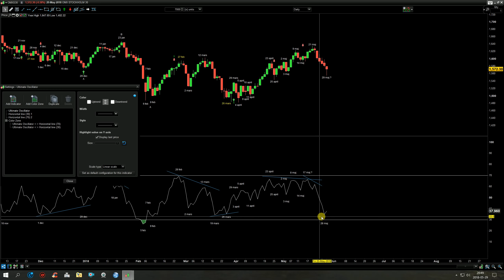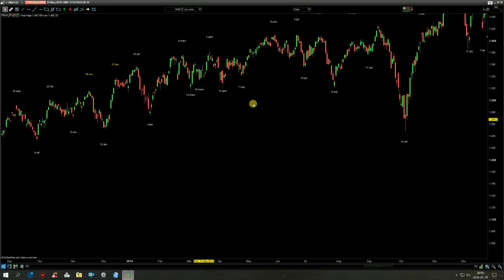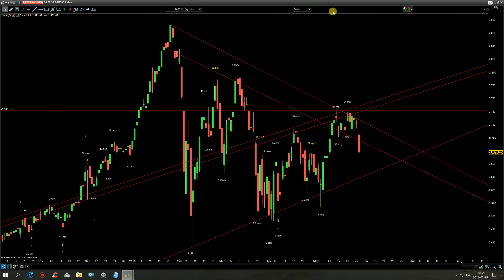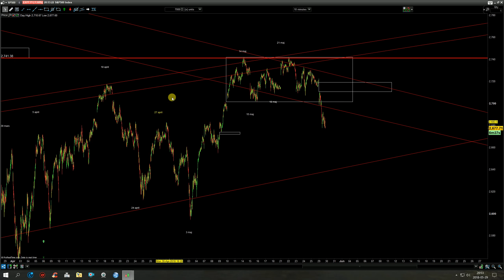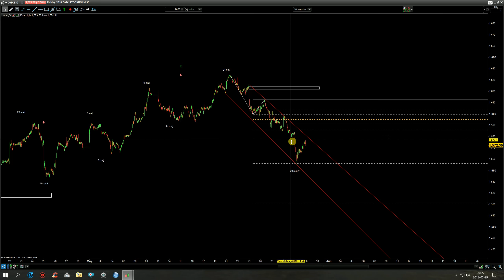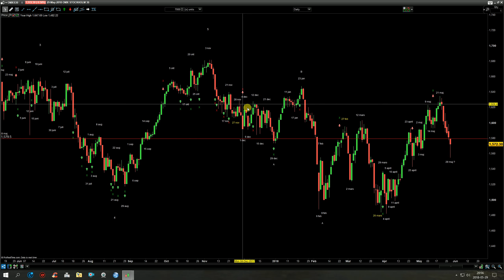OMX30/SP500 uppdatering för 29 maj